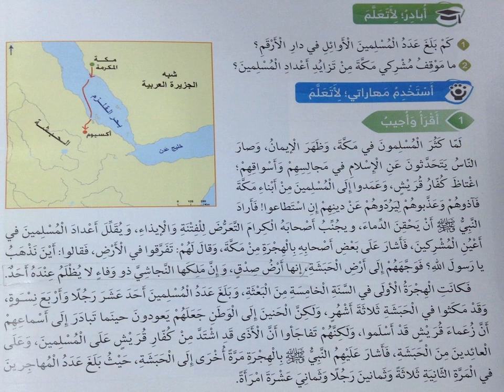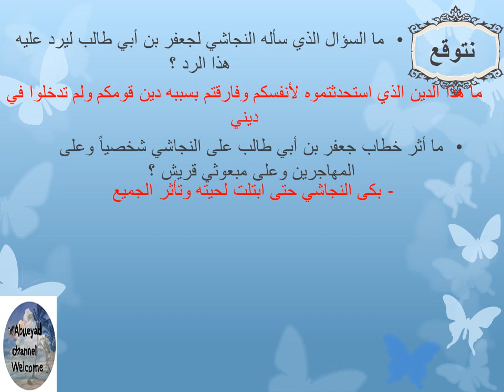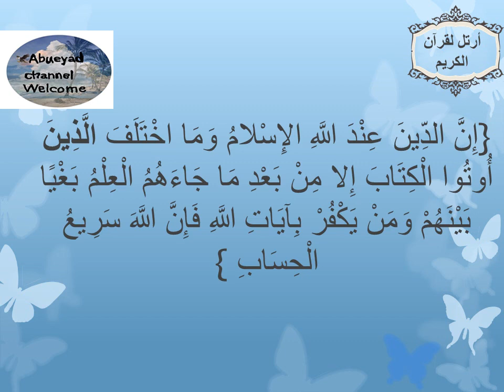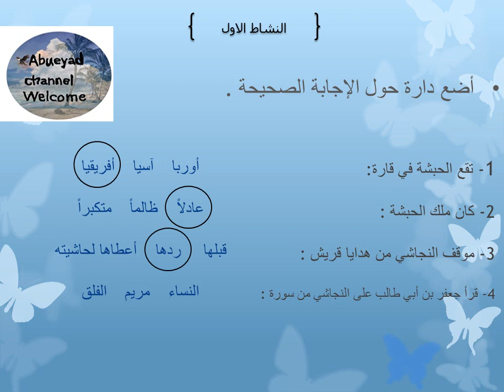الهجرة الى الحبشة للصف الرابع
الهجرة الى الحبشة